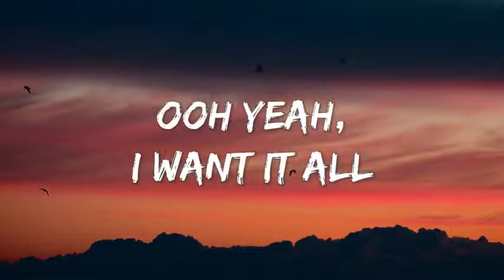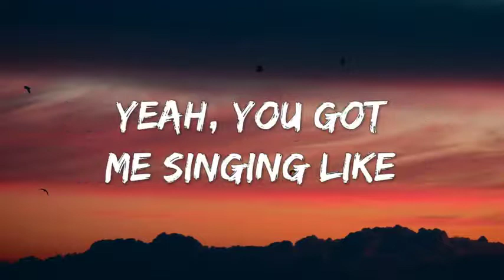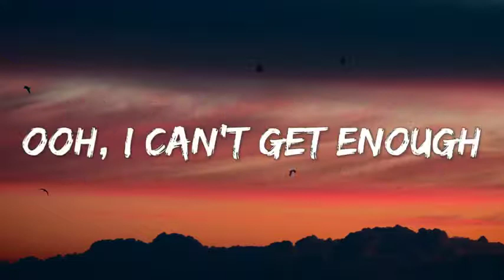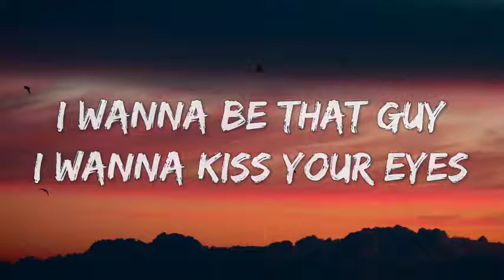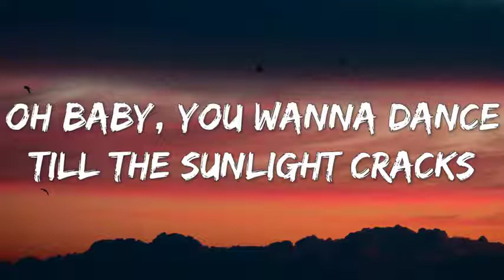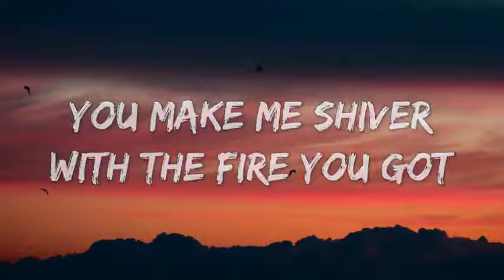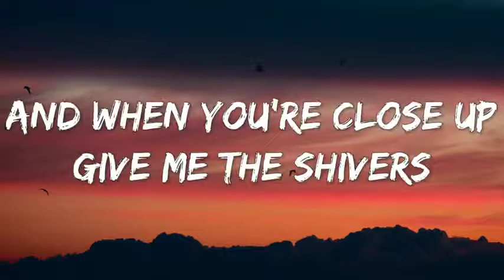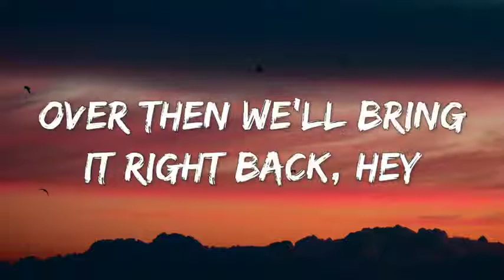Ed Sheeran - Shivers (Lyrics)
Lyrics

[Verse 1]
Mh, you got me feelin' like

[Chorus]
And when you're closer, give me thе shivers
And when you're closer, give me the shivers

[Verse 2]
Into the car, on the back seat in the moonlit dark

[Bridge]
Baby, you are so hot
This thing is started, I don't want it to stop

Tags🔖